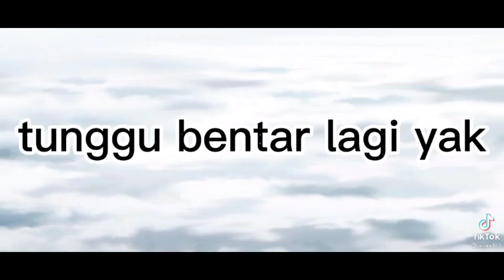Top 15 🥀Oh my god i think i'm dying🥀gacha life/Club (doggi love)